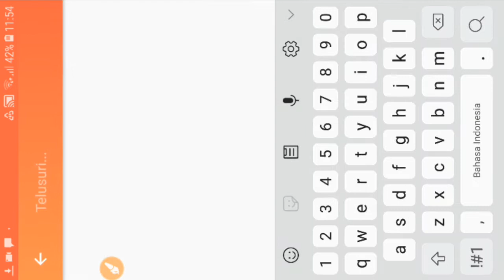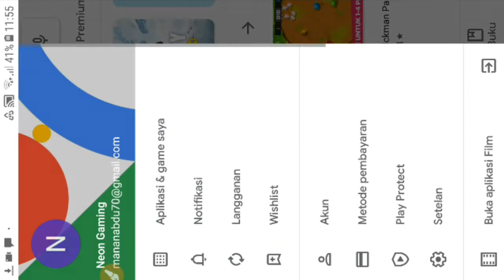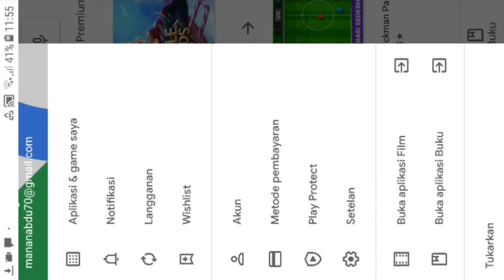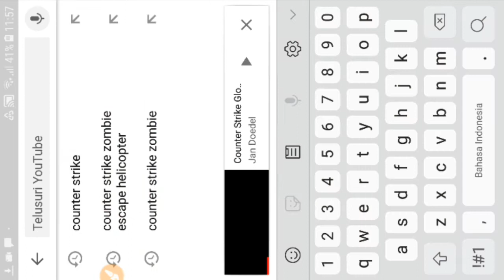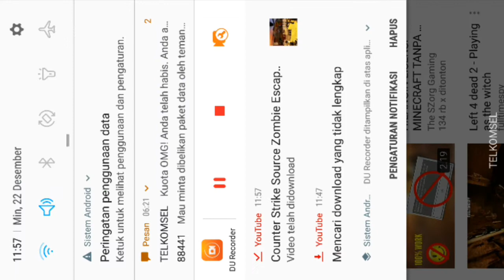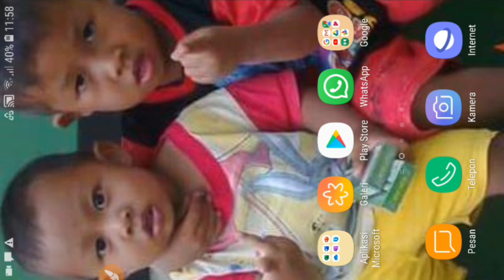Cara Download minecraft versi 1.12.0.14